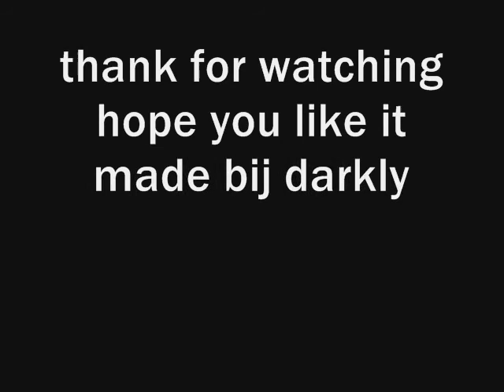anime slideshow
cool